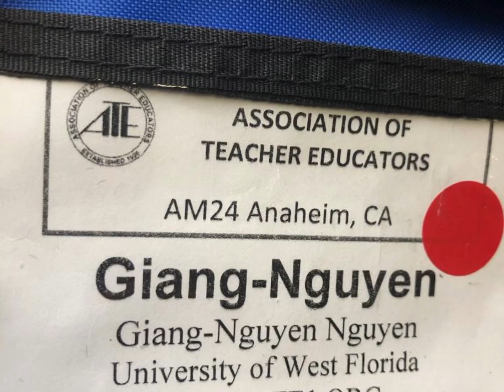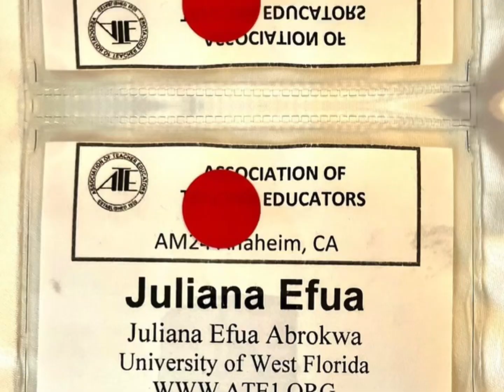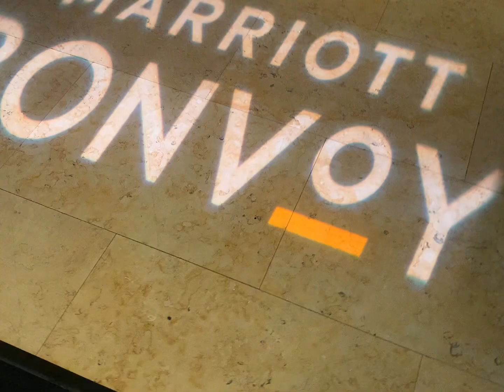Association Teacher Conference ATE2024 - Anaheim, CÁ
About FTCE Seminar
How do you PASS the Florida Teacher Certification Exams (FTCE)? On this podcast, we will be discussing concepts from the FTCE Testing Blueprint to help you prepare for the exam.
Not only is each episode based on the FTCE General Knowledge essay subtest, English Language Skills subtest, Reading subtest, and Mathematics subtest, but I am also using my experience as a FTCE Tutor, 10 year classroom teacher who has passed the FTCE GK Exam, FTCE Professional Education Exam, FTCE Exceptional Student Education Exam, FTCE English 6-12 Exam, FTCE Journalism Exam, and the Reading Endorsement to help you pass and start teaching.
How do educational podcasts work? Each podcast covers one concept from the FTCE Testing Blueprint. This method is called micro-learning where you listen repeatedly to concepts to reinforce your knowledge and understanding. Try it out! Check it out! And leave your questions and comments below.
RESOURCES (Free)
💢 FTCE/FELE
💢 FTCE Podcasting Study Guides @ TpT
Study Hacks Podcast Guide
RESOURCES (For Purchase)
FTCE GK Essay Prep
FTCE GK English Language Skills Prep
FTCE GK Reading Prep
FTCE GK Math Prep
⚡️ FTCE Test Prep Books @ Amazon
General Knowledge Exam
Professional Education Exam
Elementary Education Exam
Exceptional Student Education Exam

About the Podcast Host
Mercedes is doctoral candidate studying educational podcasting and Graduate Research Assistant in Assessment at the University of West Florida. Prior to pursuing her doctoral degree, Mercedes taught English, Journalism, and Reading for 10 years.

Today, Mercedes is the host of FTCE Seminar, a teacher certification podcast created for pre-service teachers who are preparing for their certification exams. After earning her terminal degree, Mercedes plans to continue supporting pre-service teachers and teacher education programs through educational podcasting.